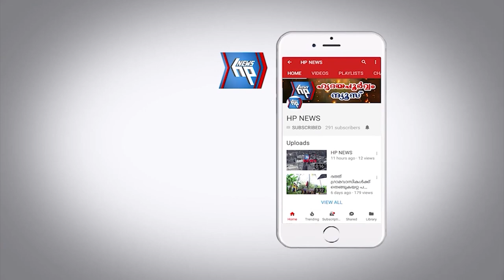പ്രൗഢഗംഭീരമായി Y's Men ക്ലബ് ഓഫ് ആറ്റിങ്ങൽ വിസ്‌ഡം ന്റെ ഉദ്‌ഘാടനം